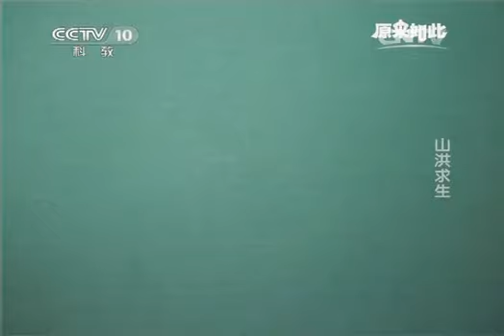20141123 原来如此 山洪求生